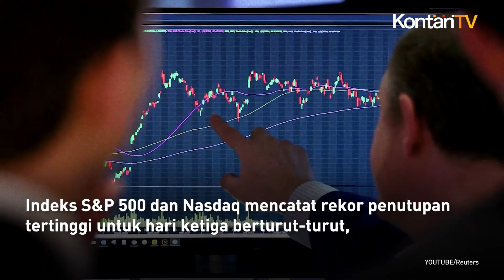Pasar Global Bergerak Beragam Usai The Fed Pertahankan Suku Bunga | KONTAN News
Pasar saham AS mengalami hari yang positif dengan S&P 500 melonjak 45,71 poin atau 0,85% menjadi 5.421,03 dan Nasdaq Composite meledak 264,89 poin atau 1,53% menjadi 17.608,44.

Kenaikan ini terjadi meskipun indeks Dow Jones sedikit tertekan dan ditutup turun 35,21 poin menjadi 38.712,21.

Investor didorong oleh laporan inflasi yang menunjukkan pertumbuhan harga inti melambat ke kecepatan tahunan paling lambat dalam lebih dari tiga tahun, meskipun ekspektasi penurunan suku bunga oleh The Fed sedikit berkurang.

Dolar AS mengalami sedikit tekanan setelah Federal Reserve AS mempertahankan suku bunga tidak berubah dan merilis perkiraan ekonomi terbaru mereka.

SEP yang dirilis The Fed ternyata lebih condong ke arah pengetatan kebijakan moneter (hawkish) dan menyebabkan indeks dolar (.DXY) turun 0,46%.

Harga minyak naik di tengah ketegangan geopolitik yang memanas di Timur Tengah dan ekspektasi penurunan persediaan global pada paruh kedua tahun ini.

Minyak mentah AS (CLcv1) naik 0,77% menjadi menetap di $78,50 per barel, sementara Brent (LCOcv1) ditutup $82,60, naik 0,83% hari ini.

Emas naik tipis 0,2% menjadi $2.320,76 per ounce karena investor menimbang laporan inflasi dan perkiraan ekonomi The Fed.

Pergerakan emas tertahan oleh ekspektasi suku bunga yang lebih tinggi di masa depan.

Secara keseluruhan, pasar global menunjukkan pergerakan yang beragam hari ini. Saham AS naik signifikan, dolar AS melemah, harga minyak naik, dan emas naik tipis.